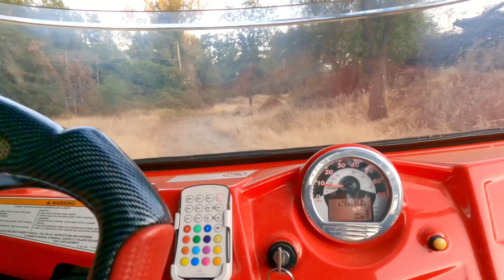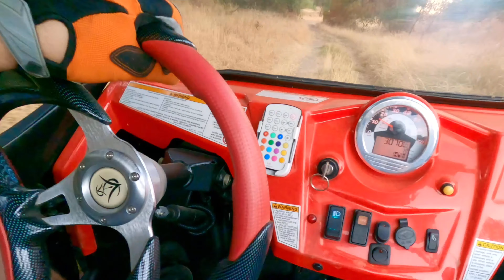Polaris RZR UTV Fun Run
Quick run with my Polaris RZR 800 Sid by Side UTV